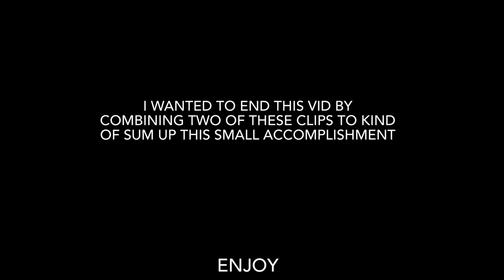Thank You So Much For 90 Subscribers